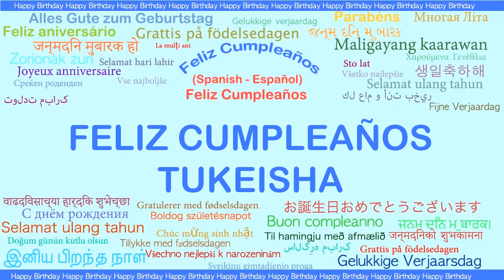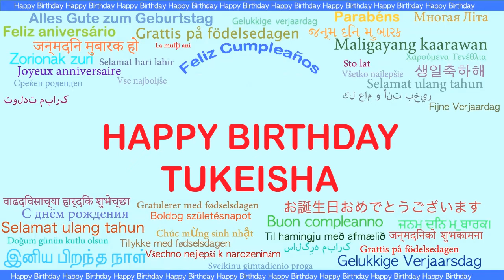Tukeisha Languages Idiomas - Happy Birthday